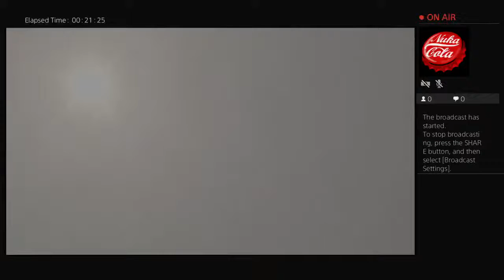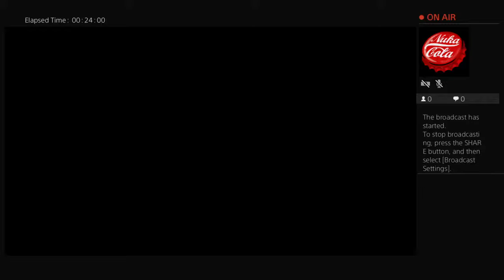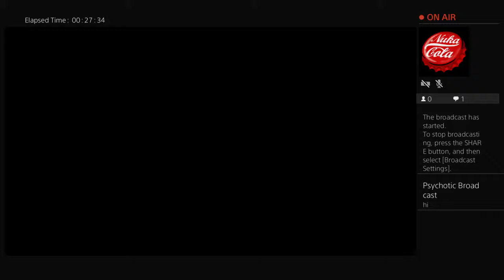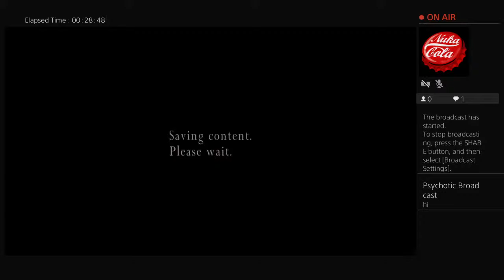Insane_Raven67's Live PS4 Broadcast RE4